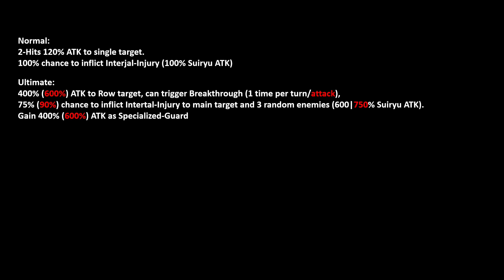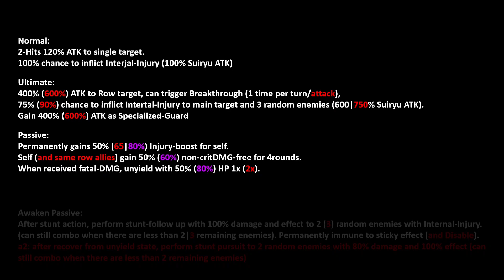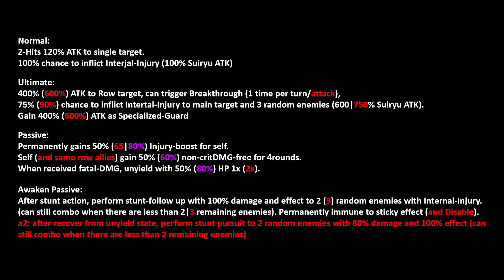Untuk yang BT nya mepet | Suiryu UR atau Boros UR yang ambil di comeback?